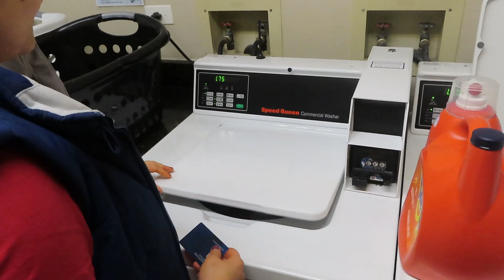Aj Ke Din 2 Khushiya Ek sath Mile | Husband’s Special Breakfast- Bread Pizza | Indians in Chicago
Aj Ke Din 2 Khushiya Ek sath Mile, Husband’s Special Breakfast- Bread Pizza, Indians in Chicago, indian moms morning routine, moms morning routine, indian moms morning, moms morning 2020, indian vlogger in Chicago, indians life in the usa, easy breakfast ideas for kids, bread pizza, homestyle pizza on tawa, north indian youtuber in Chicago, hindi vlogger in usa, daily hindi vlogs usa 2020, indian mom morning routine 2020

Additional Tags: sasural mein ek din,india vlog,travel vlog,indian vlogger,meet my in laws,indian vlogger in america,nri family,day in my life,visiting india,fun time with family,indian mom in usa,vlog,gifts for my in laws,bangalore,vacation,parents house,spending time with family,Indian,Recipes,Organizing,Lifestyle,Home,Decor,Cleaning,Vlogs,rujuta diwekar meal plan diet,weight loss meal plan,what i eat to reduce my weight,healthy eating,eating right,healthy diet,how to eat proper meal,indian diet plan for weight loss,how to eat perfect meal,simple living wise thinking,what i eat in a day,day in my life,vlog,indian vlogger,indian summer special lunch routine,indian lunch routine,vlog,lazy day in my life,lunch routine,summer lunch,summer recipes for lunch,routine,daily household chores,family vlog,indian (nri) family,vlogger,indian summer homemade food,homemade food,lunch,recipes,moong dal recipe,panner alu recipe,patal baja recipe,lunch with family,simple living wise thinking,vlog,day in my life,i know how to impress my husband,day,in,my,life,dinner preparation,dinner date,planning dinner for husband,indian (nri) family,daily household chores,indian mommy youtuber,dinner preparation,simple living wise thinking,indian youtuber neelam,blogger,vlogger,daily vlogs,indian routines,hindi vlogs,indian vlogger,indian youtuber,indian recipes,veg recipes,vlogging,youtuber,family vlogs,indian vlog,vlog channel,blogging,hindi vlog channel,daily vlogger,daily vlogs india,daily vlog indian,daily vlogs channel,breakfast,dinner,lunch,indian food recipes,special indian food,kids recipes,kids favorite,daily routines,healthy recipes,breakfast ideas,breakfast recipes,kitchen,breakfast recipes easy,recipes,cooking,healthy breakfast,vlog video,vlog,blog,indian mom busy morning routine,indian mom real morning routine,daily morning routine,everyday morning routine,indian busy morning routine,busy morning routine,busy morning,indian vlogger,kids lunchbox ideas for school,indian breakfast routine,morning routine,busy mom,everyday routine,breakfast,indian,lunchbox,tiffin,indian morning routine,indian morning routine for school,indian youtuber neelam,vlog,indian youtuber,indian mom morning routine,night time cleaning,kitchen cleaning,daily night time kitchen cleaning,daily night time kitchen cleaning routine,night time kitchen cleaning routine,kitchen cleaning routine,indian daily cleaning routine,night time cleaning routine,night kitchen cleaning routine,indian morning kitchen cleaning routine,quick kitchen cleaning,everyday night kitchen cleaning,daily kitchen cleaning,cleaning,kitchen,indian kitchen,indian cleaning routine,indian cleaning,night routine,indian moms evening to night routine,kitchen cleaning routine,kitchen cleaning,evening tea,evening to night routine,evening kitchen cleaning routine,evening routine,dinner routine,dinner routine 2018,indian dinner routine,indian dinner preparation,kitchen cleaning motivation,evening to dinner routine,indian vlogger,night kitchen cleaning routine,night time cleaning routine,night routine,cleaning,kitchen,dinner,indian,indian mom,routine,indian youtuber neelam, plain paratha recipe,plain paratha,paratha recipe,lachha paratha,lachedar paratha,plain paratha recipe video,aate ka lachha paratha,easy plain parathas recipe,aate ka paratha,aate ka paratha banane ki vidhi,easy paratha recipe,lachha paratha easy way,lachha paratha easy recipe,simple paratha recipe,simple paratha,how to make paratha,पराठा बनाने का तरीका,paratha,wheat paratha recipe,parathe ki recipe,parathe banane ki recipe,